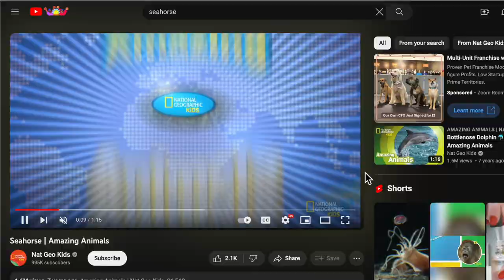SEA HORSE SWING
Produced by The Hole
2023
Video by Mindless Grapefruit